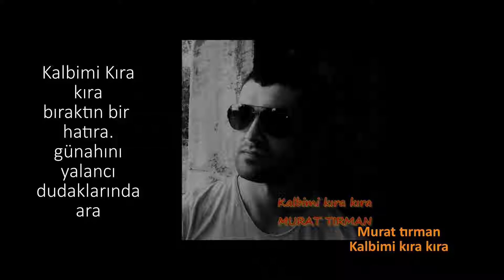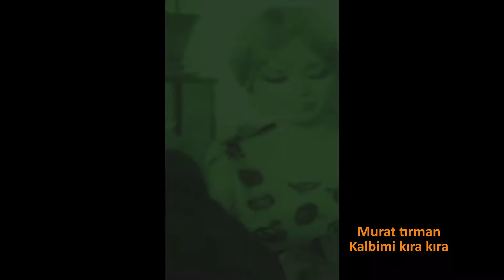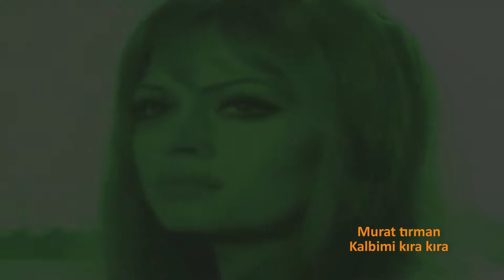Kalbimi kıra kıra.(vesikalı yarim].Murat tırman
Kalbimi kıra kıra bıraktın bir hatıra
asla unutulmayacak şarkılardan bir tanesi...

Senden bana ne kaldı
Bir hatıradan başka
Bir daha geri dönmem
Yalan kattığın aşka
Kalbimi kıra kıra
Bıraktın bir hatıra
Günahını yalancı
Dudaklarında ara
Gözyaşların boşuna
Düşmem artık peşine
Yansın yüreğin yansın
Şimdi de bende sıra
Al götür sevgiline
Sevenin varsa yine
Aşkın bir zehir oldu
İçimde dura dura